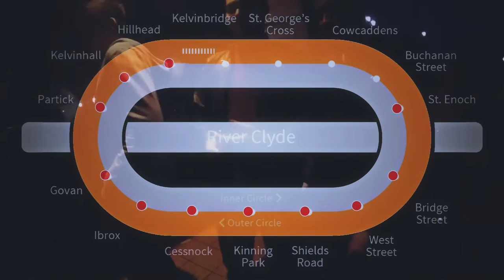Start Static - Count to Ten (official) (Lyrics)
The latest release from Glasgow based Start Static.

follow us on:
 Facebook.com/StartStaticUK
 Twitter.com/StartStaticUK